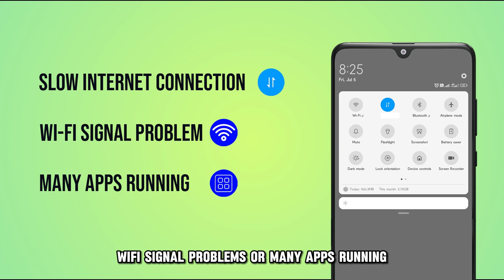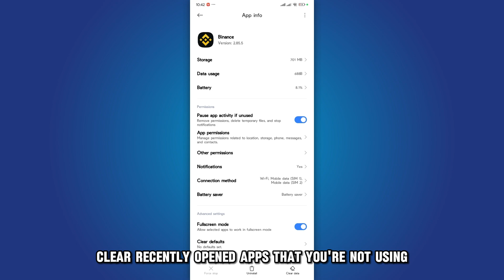How To Stop Network Buffering On Android Phone (How To Fix Network Buffering On Android Phone)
How To Stop Network Buffering On Android Phone (How To Fix Network Buffering On Android Phone). In this video tutorial I will show you how to stop network buffering on Android phone.

The following are some of the reasons why your network is buffering:
1. Slow internet connection
2. Wi-Fi signal problem
3. Many apps runningl

Here is how you can fix these issues:
Check the internet speed.
• First, check the speed of your internet. You can use apps like Speedtest to test the speed.
• If the speed is low, restart your router by unplugging it from the power source and plugging it back in after a few seconds.
• Also, you can reset the band to 5 GHz.

Move closer
• If you are far from the router, signals may not be transmitted well, and the network will buffer. Move closer to the router and ensure there is no interference.

Close apps
• Some apps may be using a lot of data, resulting in buffering.
• To fix this, clear recently opened apps that you are not using, and you can also force stop some apps through the settings app.